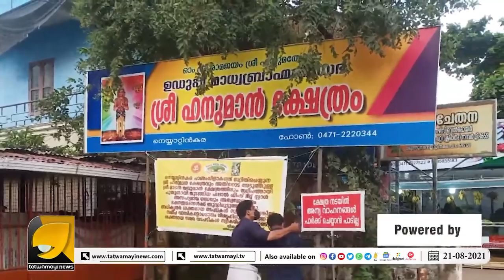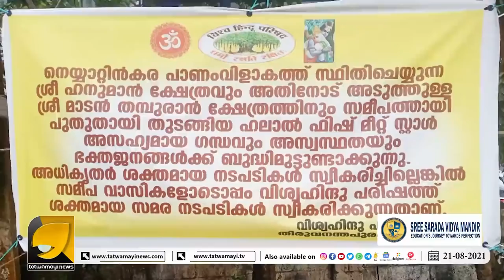ക്ഷേത്ര മതിൽക്കെട്ടിനോട് ചേർന്ന് ഹലാൽ ഇറച്ചിക്കട!! | HANUMAN TEMPLE NEYYATTINKARA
ക്ഷേത്ര മതിൽക്കെട്ടിനോട് ചേർന്ന് ഹലാൽ ഇറച്ചിക്കട, നഗരസഭയുടെ ഒത്താശ? | HANUMAN TEMPLE NEYYATTINKARA